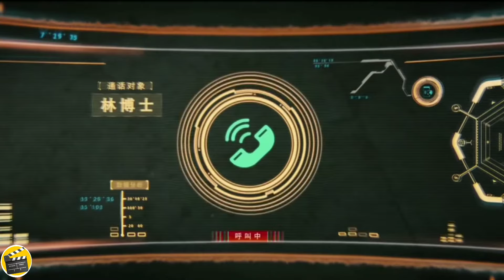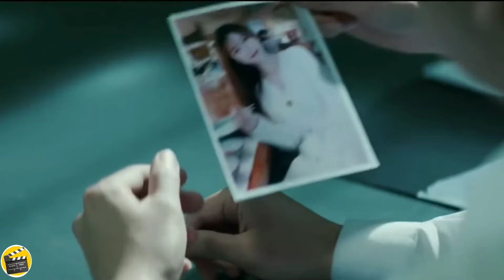New Hollywood Movie Explained in Hindi Almost Human (2020) Film Summarized in Hindi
movie explained in hindi movie new movie best movies on netflix

hollywood thriller movie explanation climaxexplainedinhindi movieexplainedinhindi hollywoodexplainedinhindi lovestorymoviesexplainedinhindi hollywoodmovieinhindidubbedinhindi hollywoodmovieexplanationinhindi movieexpalnationinhindi endingexplainedinhindi endingexplained Hollywood movie explained in hindi Hollywood explained in hindi Hollywood explain in hindi Hollywood movie Hollywood picture Hollywood movie in hindi dubbed full action